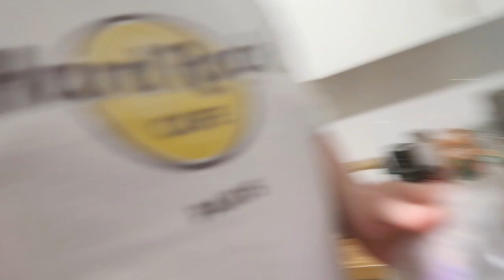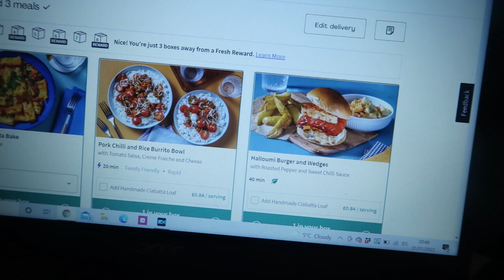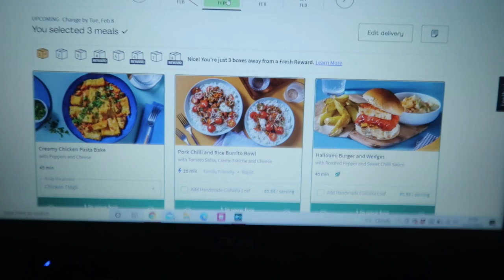WHICH GLEESON 3 BED HOUSE IS THE BEST?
Hey everyone, hope you’re all well? In todays vlog I explain why I had to take a day off, get on with some small chores & then answer a question I was asked about “which Gleeson 3 bed is the best?”

Cheers x